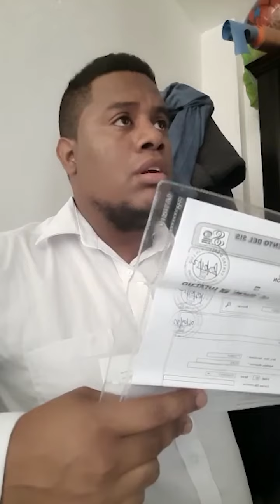Tipos de Jefes, botando gente